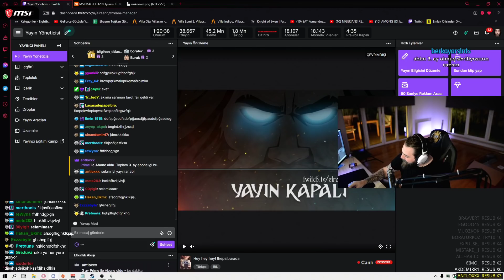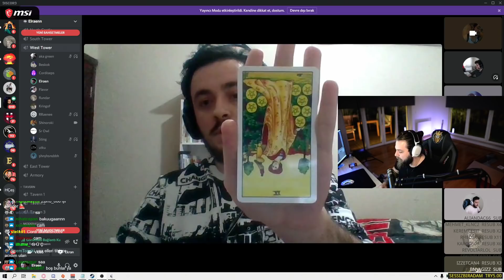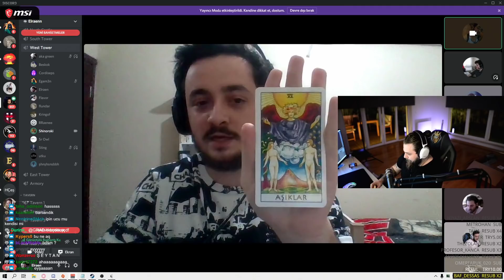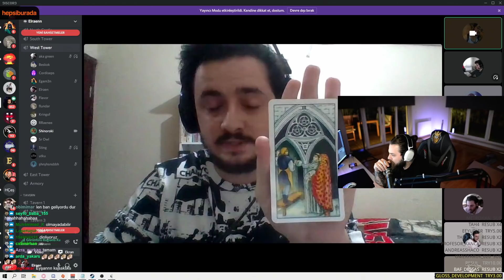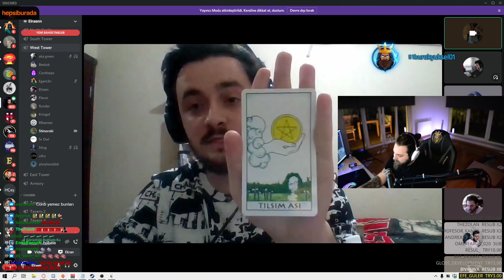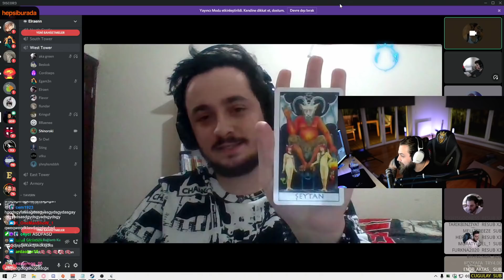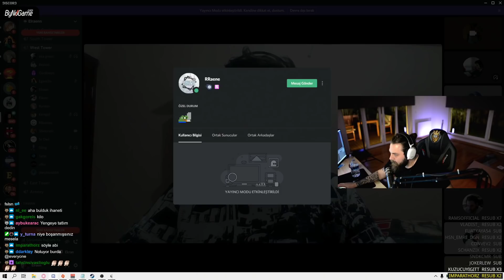ELRAENN - İZLEYİCİSİNE TAROT FALI BAKTIRIYOR ! ÖZEL İLİŞKİ FALI BAKTIRIYOR !